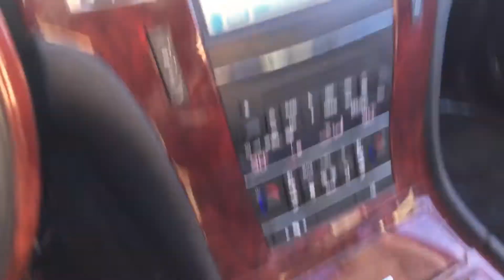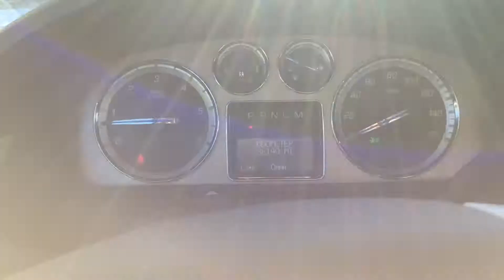2011 Cadillac Escalade ESV, Contact Matt B @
This Carfax One Owner Escalade has been well maintained and recently traded here at Boucher Cadillac.

* CARFAX 1 owner and buyback guarantee.. PRICES SLASHED!!! OUR LOSS IS YOUR GAIN** All Wheel Drive. Safety equipment includes: ABS, Xenon headlights, Traction control, Curtain airbags, Passenger Airbag...Other features include: Leather seats, Navigation, Bluetooth, Power locks, Power windows...

* This White Diamond Tricoat 2011 Cadillac Escalade ESV Premium at Boucher Cadillac of Waukesha has been inspected and detailed by our Cadillac Factory Certified Technicians. Ask about our Competitive Market Price Guarantee backed by a 3rd Party Vendor! This Escalade ESV includes a no-charge Smart Care Maintenance Package valued at $816 to save you hundreds after the sale! With over 25 strong lending institutions in our Boucher Financial Network, we can get you the most competitive terms! Price excludes tax, title, license, svc fee. These Escalade ESVs sell quickly so contact our Sales Team in Waukesha near me to verify availability. Let us show you why Boucher has earned an A+ Rating from the Better Business Bureau and has been 'Riding With You Every Mile' as your Cadillac Milwaukee, Madison, Brookfield Waukesha Escalade ESV dealer for 40 years!